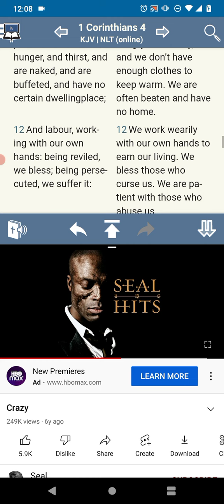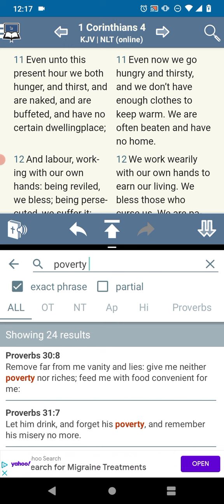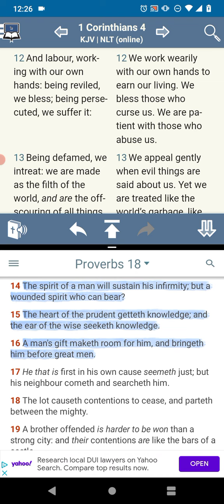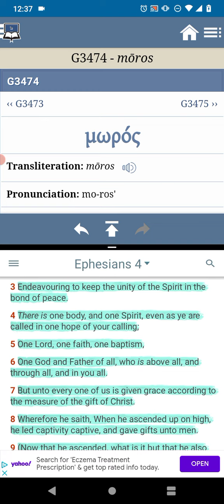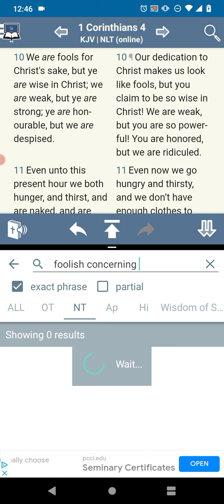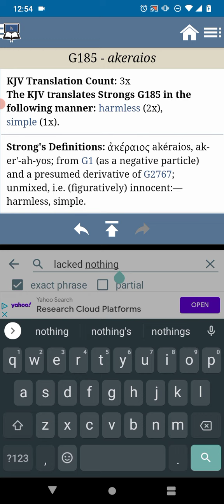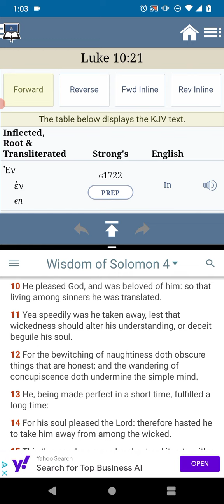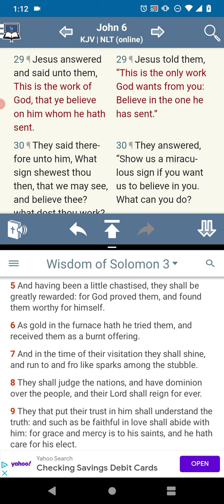Crazy on the Behalf of the Lord.🛐👨🏿‍💻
Proverbs 18:16
[16]A man's gift maketh room for him, and bringeth him before great men. YAHAWAH BAHASHAM YAHAWASHI BAHA RAWCHAA HA QADASH BARAK AHTHAM I Hope Brothers and the Believers are Edified Shalawam. Under the Free Copyright Law I take no credit, all musical materials within the lesson are attributed to 'Seal'.